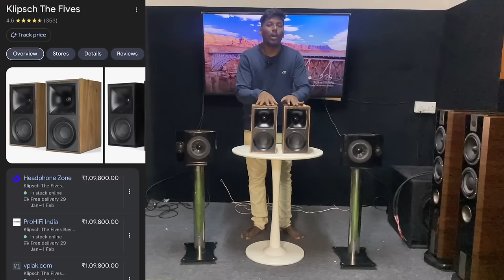Branded Music Systems For Sale @ Very Low Price.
Gopi - 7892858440 (products which shown in the video only available dont ask for specific models)

All Over India Delivery Avaliable.

Location in Google:  “Audio Galaxy Gopi”
City -Banglore

To join in my wats app group scan the QR code In my wats app DP .